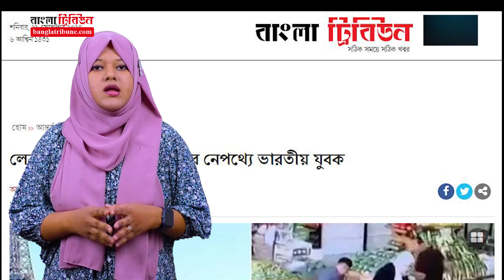লেবাননে হিজবুল্লাহর পেজার বিস্ফোরণের নেপথ্যে ভারতীয় যুবক